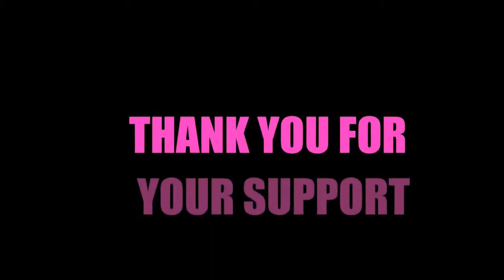MARDIK MARTIN Speaks!!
Mardik Martin...Screenwriter MEAN STREETS RAGING BULL
Speaks on behalf of 38th Parallel